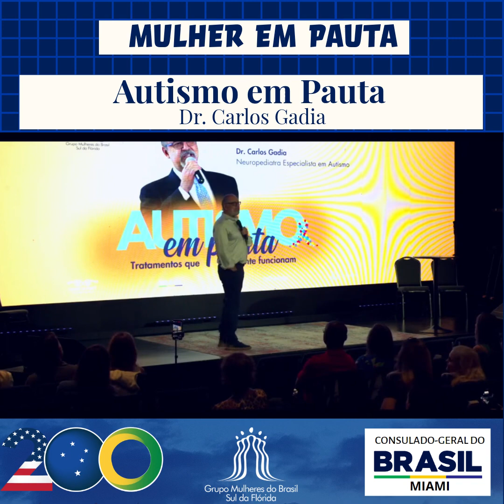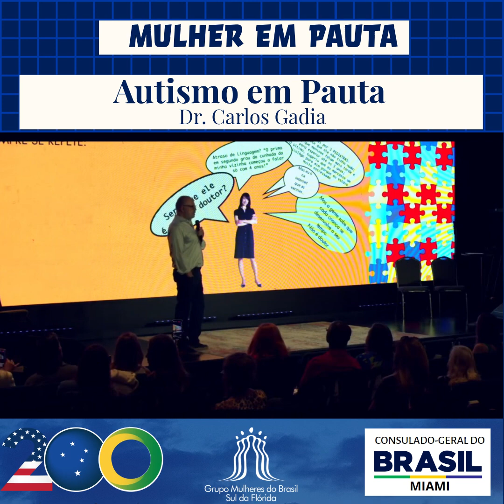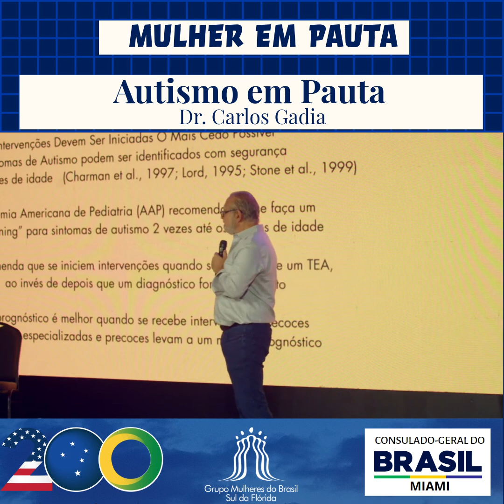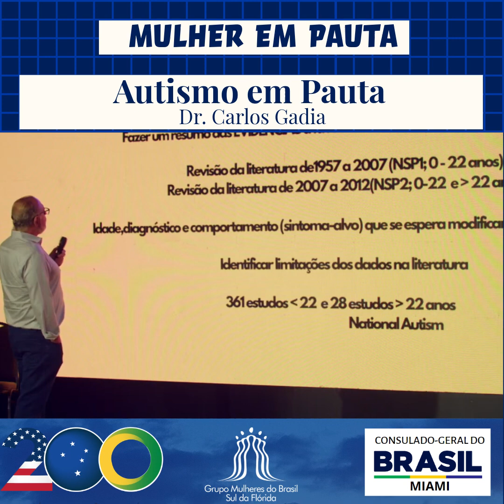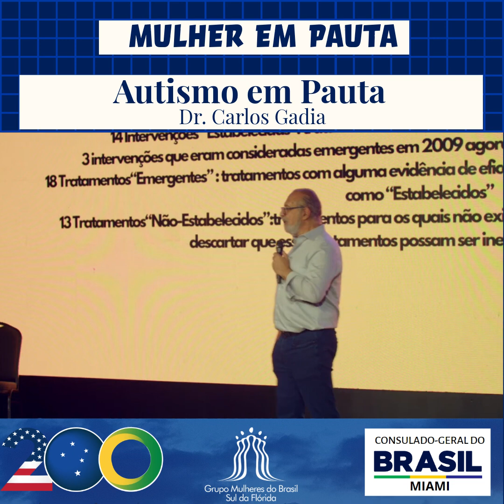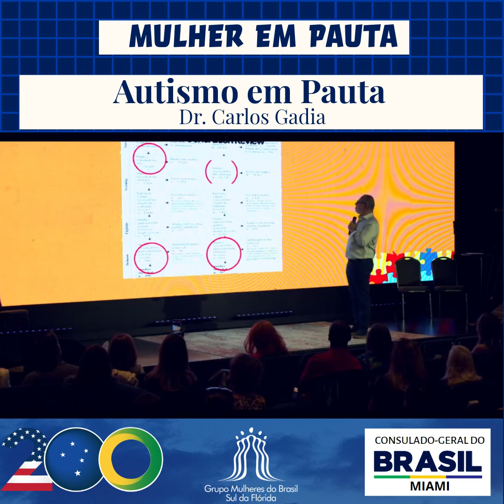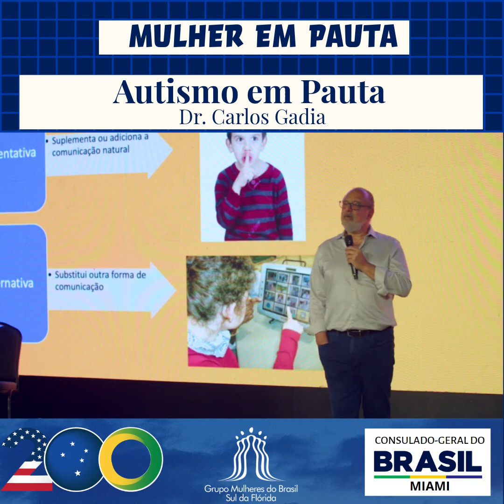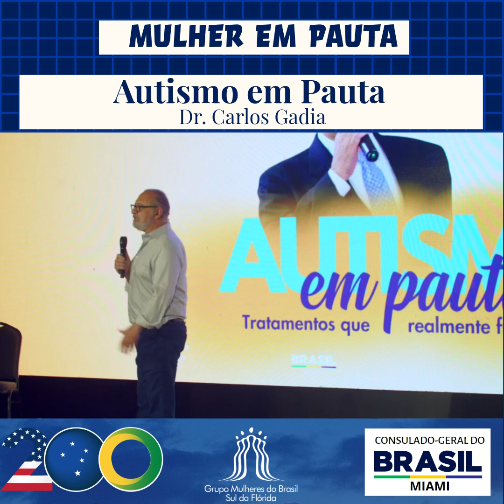Mulher em Pauta - AUTISMO EM PAUTA - DR. CARLOS GADIA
MULHER EM PAUTA
Evento: “AUTISMO EM PAUTA” 25/05/2024
Palestrante: Dr. CARLOS GADIA
O Consulado-Geral do Brasil em Miami inaugurou dia 20 de março a série de palestras do nosso programa MULHER EM PAUTA publicado semanalmente com palestras e mensagens de mulheres atuantes no Sul da Flórida.

Nessa semana apresentaremos a primeira a primeira palestra do evento AUTISMO em Pauta com DR. CARLOS GADIA:  uma eminência em neuro-pediatria e tratamento do autismo. Com uma rica trajetória que inclui formações pela Universidade Federal do Rio Grande do Sul, University of Miami, e Boston Children’s Hospital, além de uma carreira docente em instituições renomadas como Harvard e FIU. Co-fundador da Non profit Eyecontact, Dr. Gadia traz décadas de experiência e um profundo compromisso com avanços no tratamento do autismo.

O evento com 4 palestras foi aberto por Solange Gomes, Líder do Grupo Mulheres do Brasil Núcleo Sul da Flórida, seguido do Pr Fernando Silva @pr_fesilva , Rescue Church Miami @rescuechurchmiami,  e  Elaine Sirotsky  @elaineasirotsky, coordenadora do evento.
O evento finalizou com um ciclo perguntas gentilmente respondidas pelos palestrantes e que será publicado no final desta série..